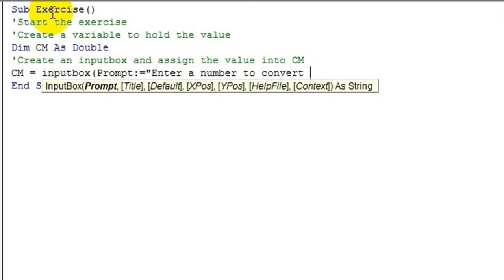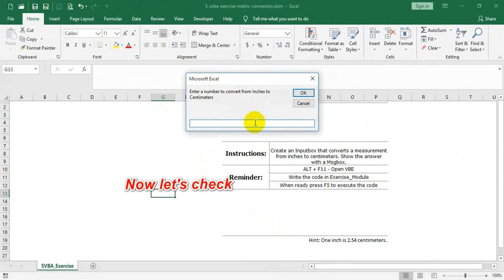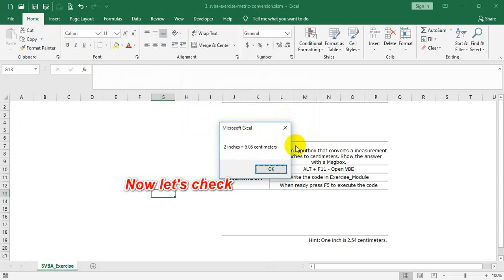Super Excel VBA | Basic level | VBA Metric Converter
Question: Create an Inputbox that converts a measurement from inches to centimeters. Show the answer with a Msgbox.
This video demonstrates how I do the exercise